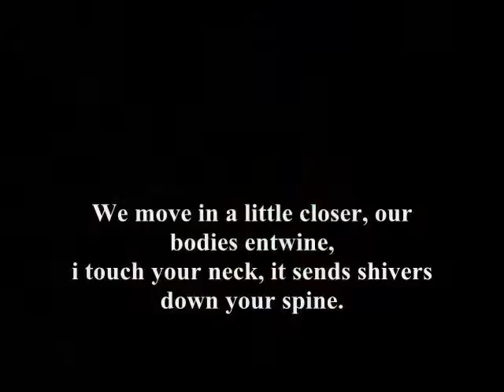sends shivers,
do.
do so
Money is an excellent servant, but the host
very bad.